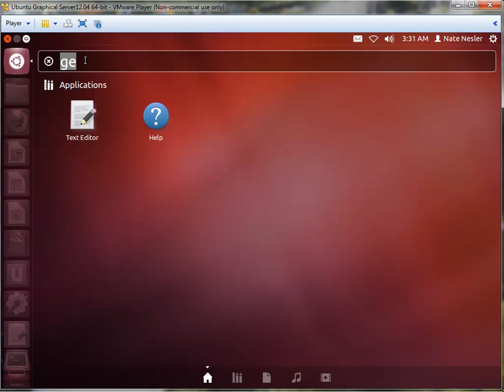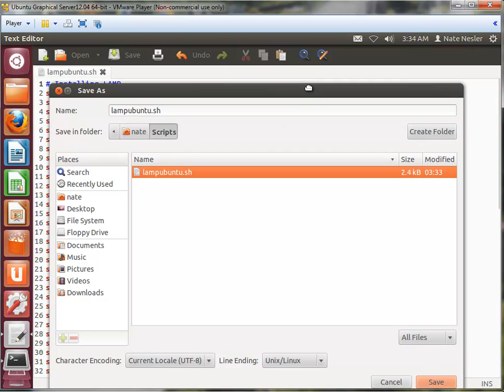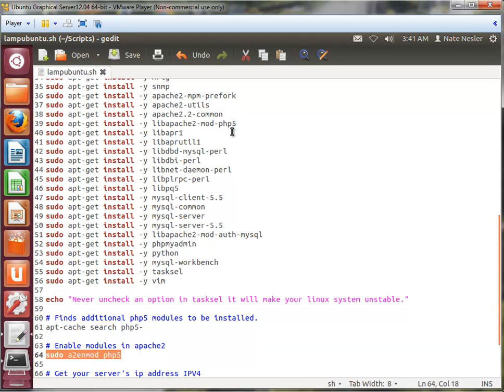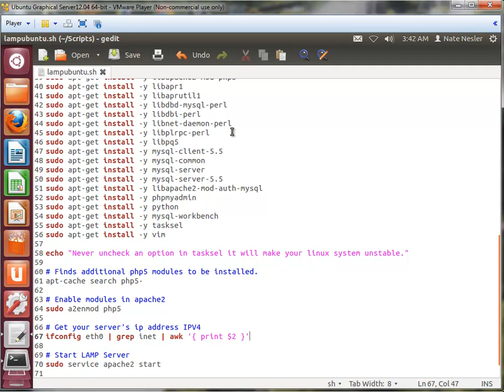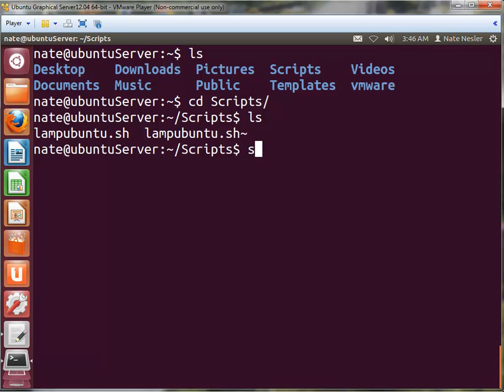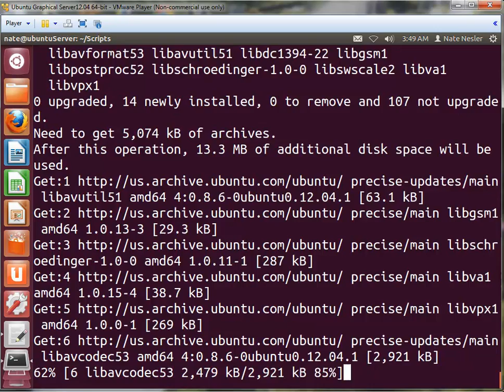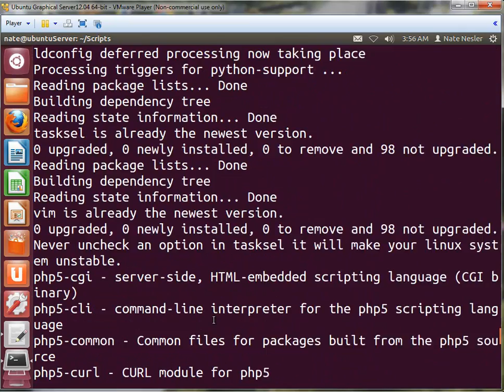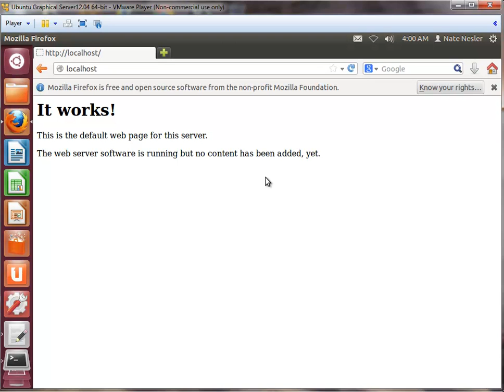Linux Ubuntu LAMP Server InDepth Part 01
Linux Training Series from everything from basic Linux operating system to shell commands to servers.